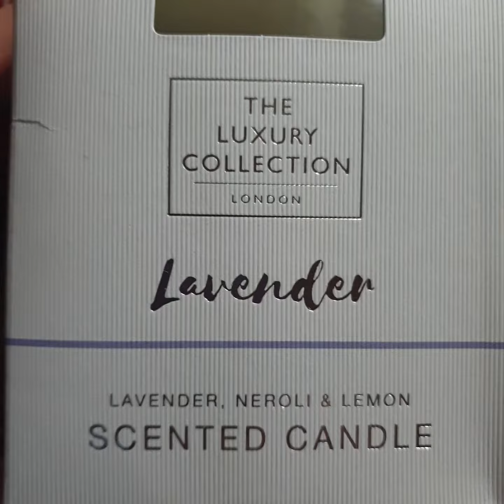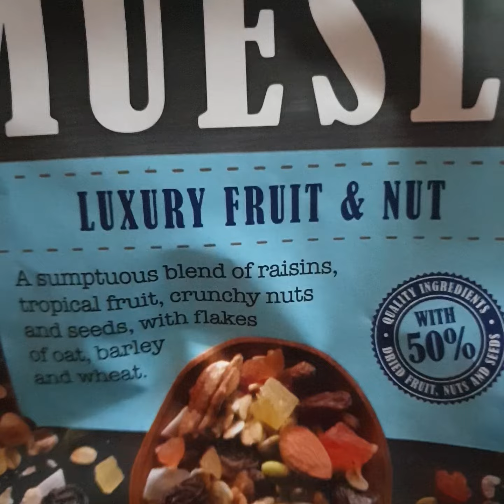My Small Lidl Shopping Haul